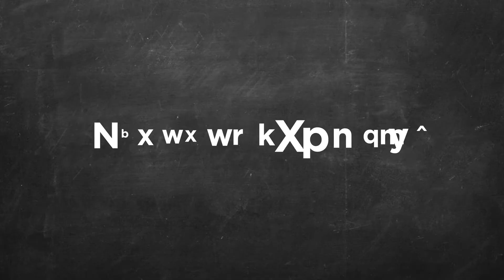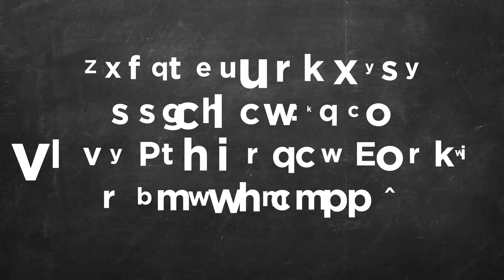La solution novatrice pour les cabinets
Témoignage de Romain Massicot, Expert comptable et commissaire au compte:

1. Qui êtes-vous ? 00:06

2. Pourquoi Evoliz ? 00:40

3. Pourquoi pas un autre ? 00:58

4. Quels arguments utilisez-vous pour proposer Evoliz à vos clients ? 01:17